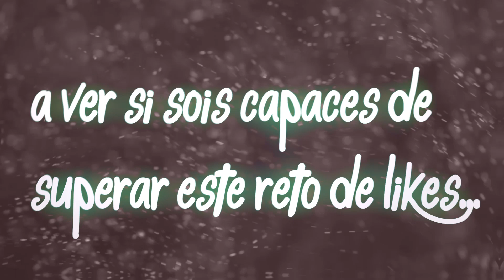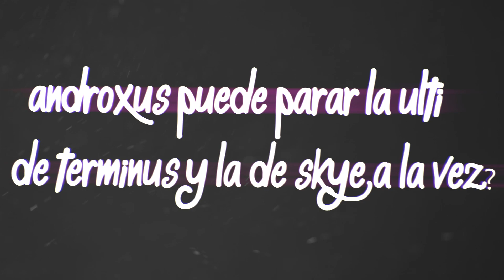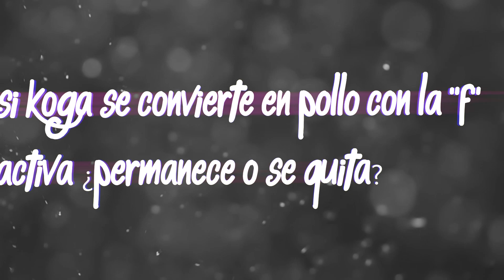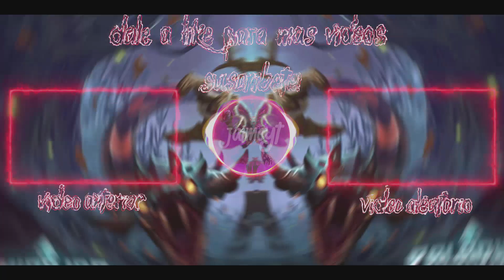MITOS EN PALADINS #6! ¿SE PUEDE HACER UN EMPATE EN PALADINS?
REQUISITOS:
-MINECRAFT-200 SUBS,ESTAR SUSCRITO,HACERME PROMO ANTES DE HACERTE LA INTRO Y AGREGARME EN SKYPE ME LLAMO:JaimeYT
SI NO CUMPLES LOS REQUISITOS PUEDES COMPRAR:
1$ -3D-
1,5$ -MINECRAFT-